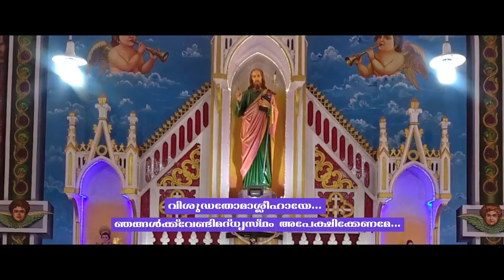Goodwill Entertainments Signature Film